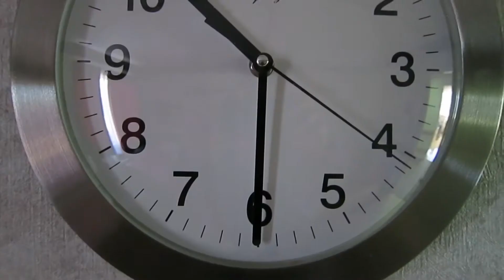RAY TIME trailer